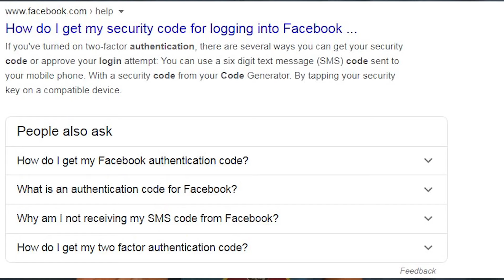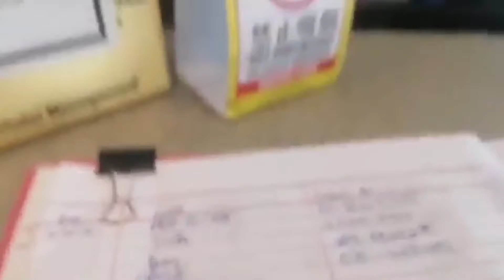GILASIKIT.TV IS A FAKE! gilasikit. tv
My personal analysis on GilaSikit.Tv recent video. Based on what i see, its a fake..This is my personal opinion..Forgive me if im wrong..The video doesnt mean to hurt anybody..